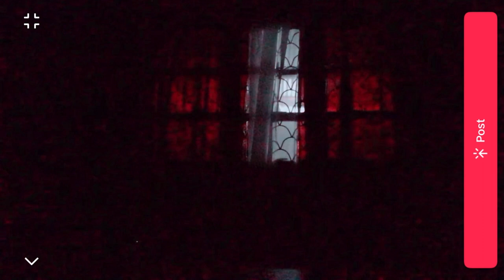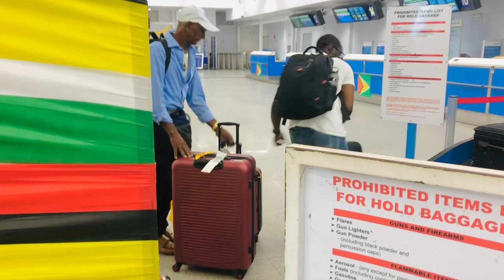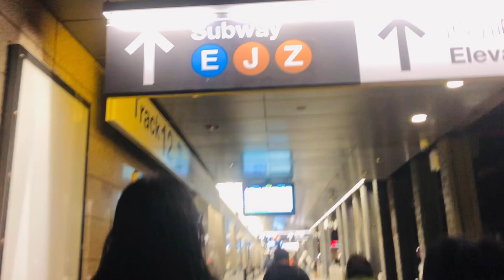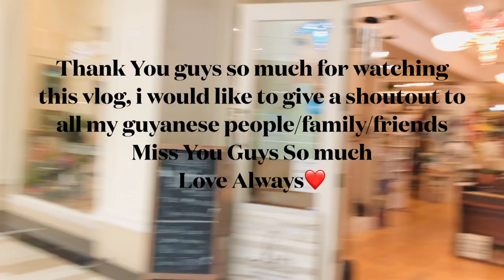Leaving Guyana🇬🇾 for the first time Vlog✈️||New York||Prety Kasinath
Hey Pretynators​ what's up ???

                                     ☘️Happy Thursday☘️

THANK YOU GUYS SO MUCH FOR SUPPORTING ME!!

In this vlog, as you guys can see i leave guyana for the first time, i try to captured the moments i did in guyana for the week i had left and some stuffs i did in New York.
Miss You Guyana !!!🥺🇬🇾

If you guys would like to have a shoutout in my next video all you have to do is to Subscribe to my channel and turn on post notification and like this video and comment PretyNotificationSquad​ 😘 when done.

That's all its free lol 😂

🎥🎥Suggest whatever you want me to do for the upcoming video😍